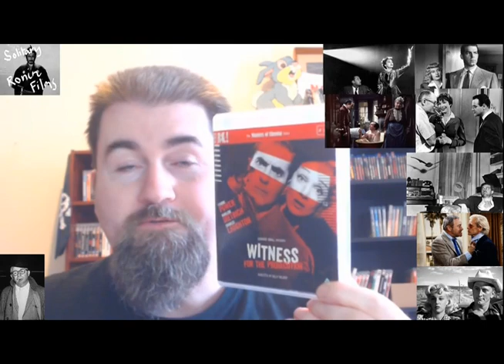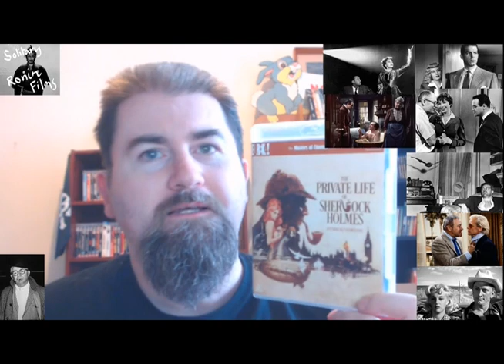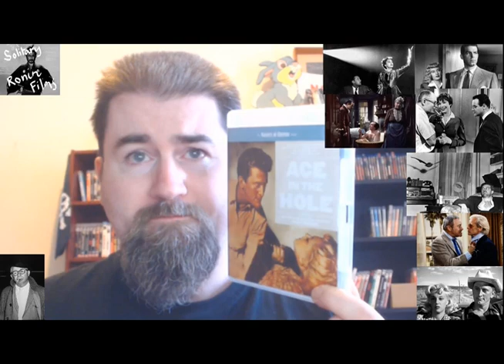TOP 10:BILLY WILDER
TOP 10 FILMS OF BILLY WILDER